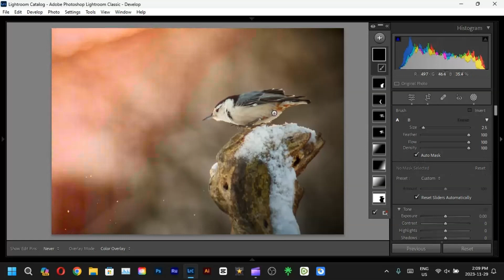LIGHTROOM'S AMAZING AUTO MASK FEATURE | Quick Photo Tips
I hope it can help you better your photography!